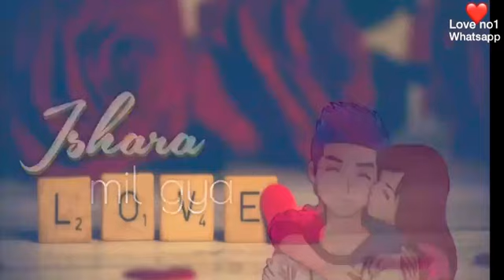tu dil tu yun jaan meri main tenu samjhawan ki whatsapp status male version love no1 whatsapp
Love no1 whatsapp